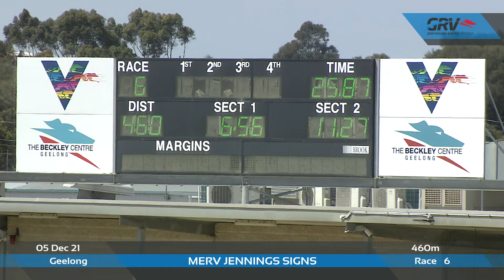GEL SUN 05 DEC 21 R6